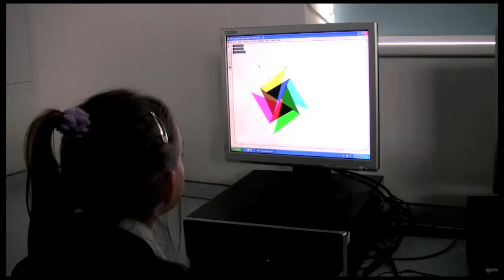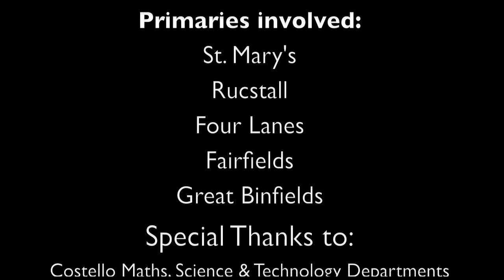Y5 Technology Days 2008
Costello Technology College has strong links with its primary feeder schools.